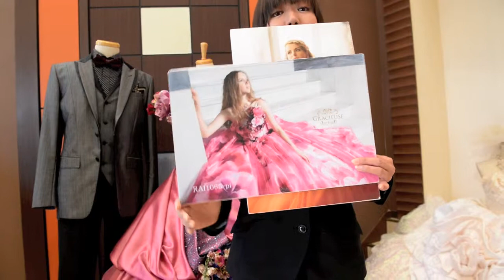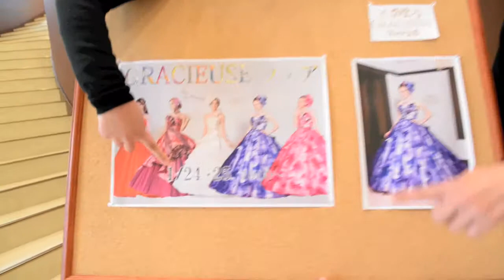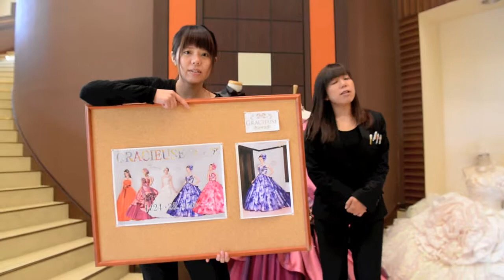ドレスレンタル グラシューズ 試着会【先行 大人気 ひたちなか】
ブランシェTV更新！
本日は、1月24日、25日開催の
『グラシューズフェア』のお知らせです〜♪

BRANCHE大人気ブランド
「GRACIEUSE～グラシューズ～」のドレスが一気に試着できちゃうBRANCHEイチオシのフェアです。

2月末入荷予定の最新作「パープルカラー」のドレスも
2日間限定で試着可能！
この2日間を逃したら2月末の入荷まで逢えないので、
この時しかありません！！

【お問合せ】ーーーーーーーーーーーーーーー
ブランシェ
〒312-0042